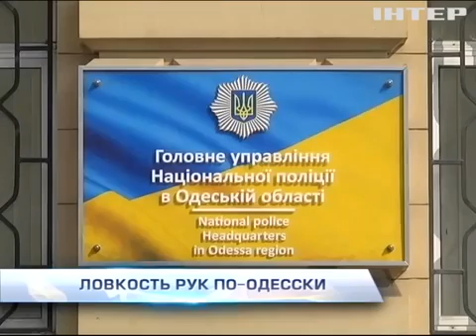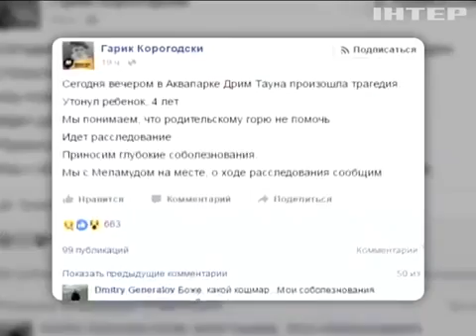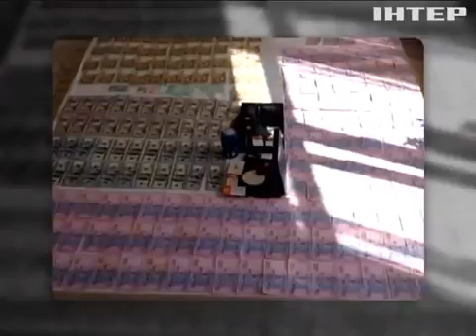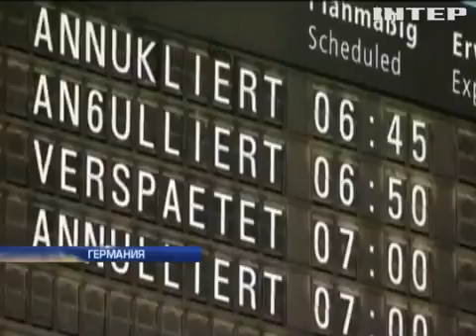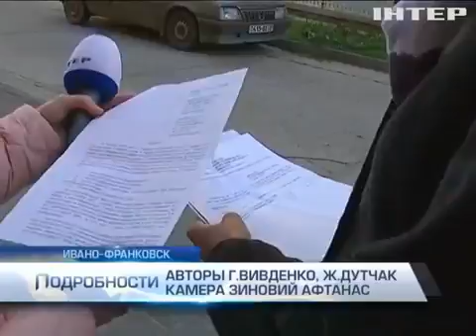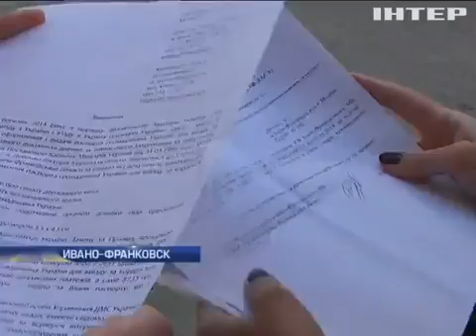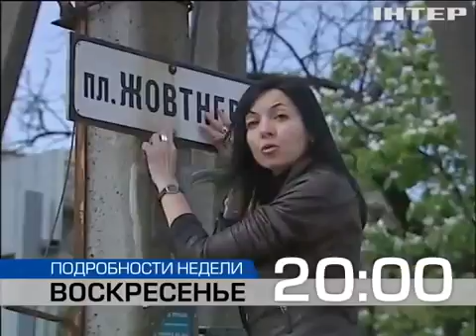Подробности, выпуск за 23 апреля 2016 года